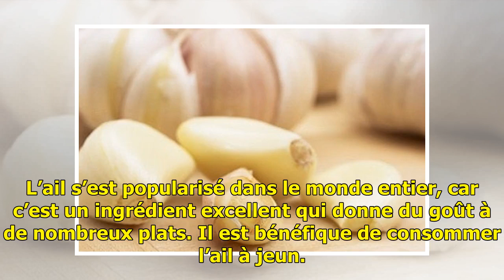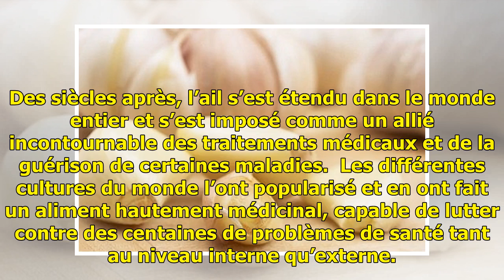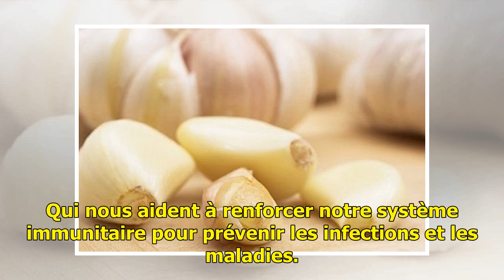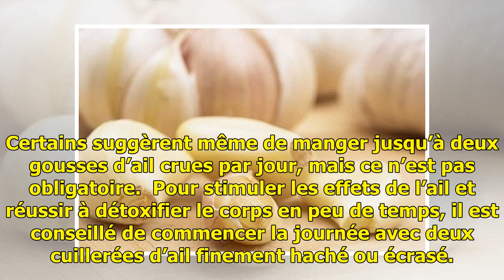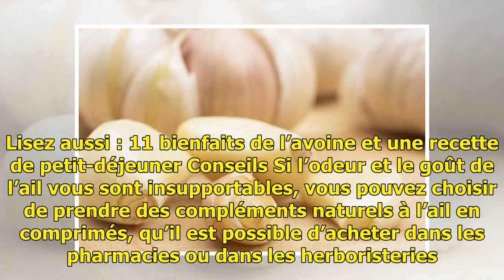Les grands bienfaits de l'ail à jeun — Améliore ta Santé